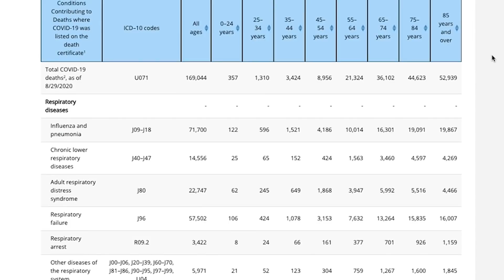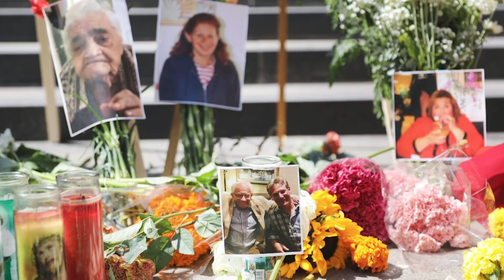COVID-19 Weekly Update: August 31, 2020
Steroids for critically ill patients, that viral statistic, explained, and fast-tracked vaccines— catch up on this week's COVID-19 news with Live Science!